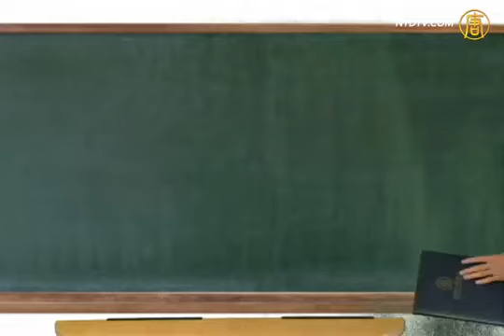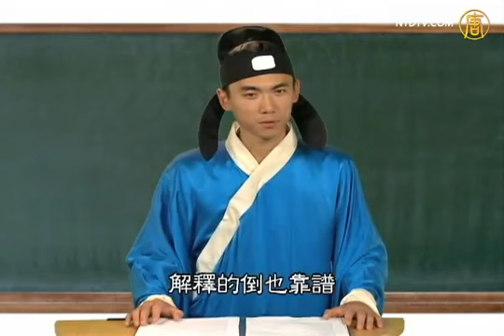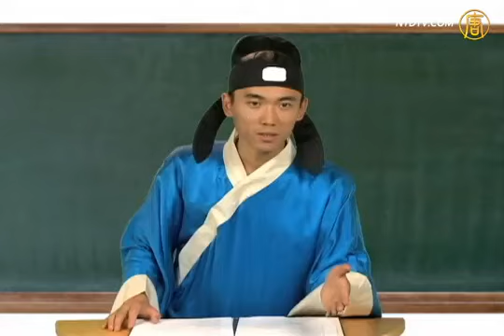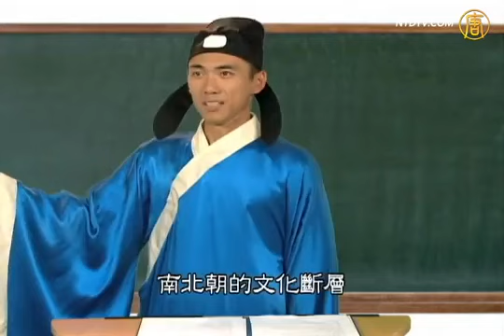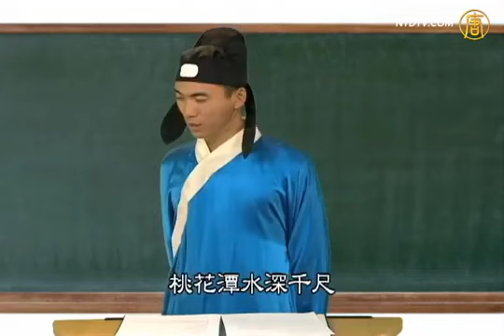搞笑小品李白在天朝